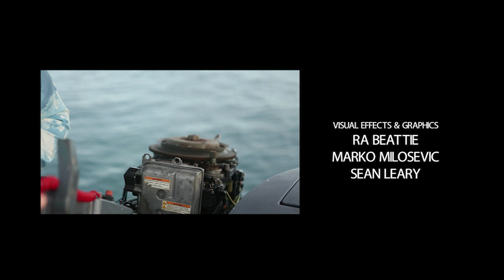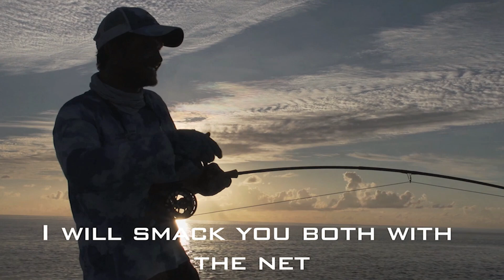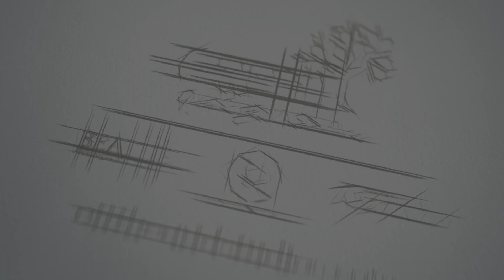Full Film — Fly Fishing for Milkfish in the Seychelles in CHANOS CHANOS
Nearly three hundred miles southeast of Mahé, Seychelles lies far-flung Alphonse Island and adjacent to it, St. François Lagoon. This is remote, even for the Indian Ocean. Alphonse, one of the famed saltwater destinations of the planet, is by most accounts home to the most prolific milkfish fishery in the world. In CHANOS CHANOS anglers take on milkfish — a truly exotic species for fly anglers.